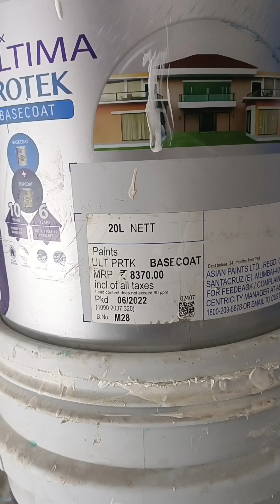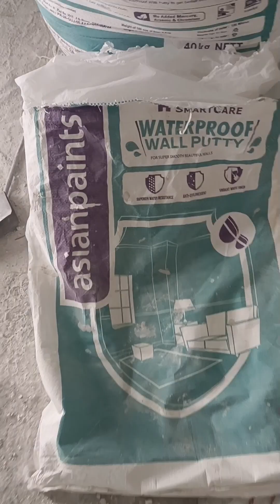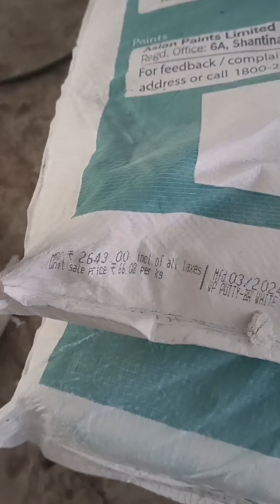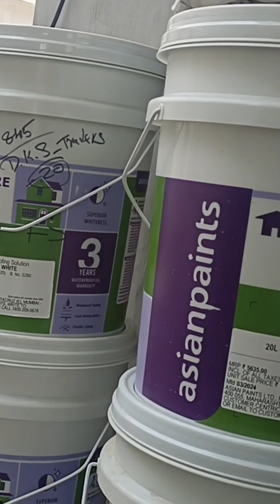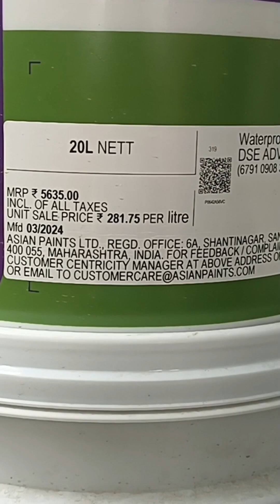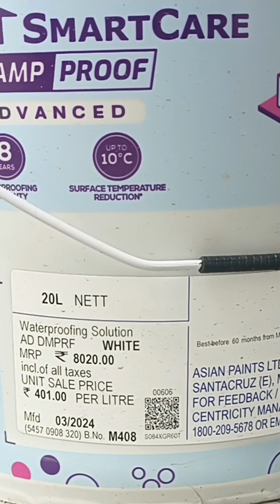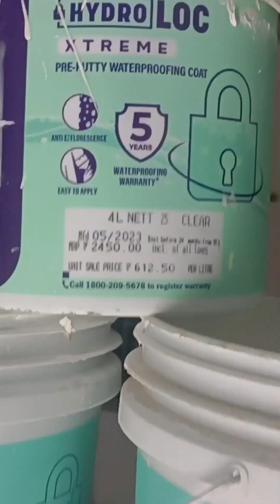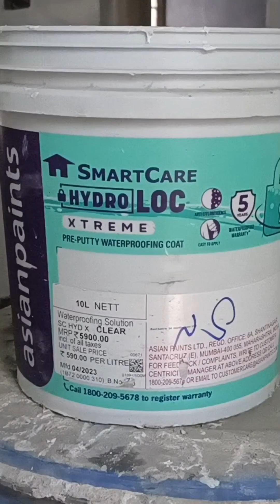Painting work tips part-18|பெயிண்டிங் சம்பந்தமான வீடியோக்கள் பகுதி-18